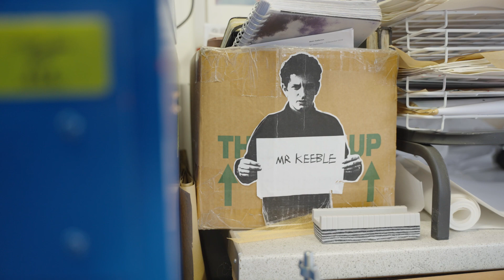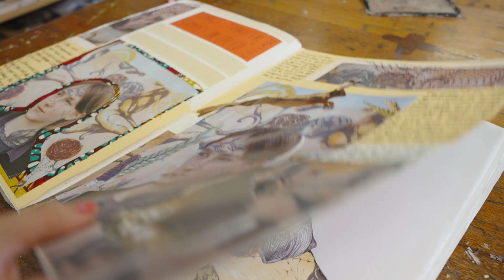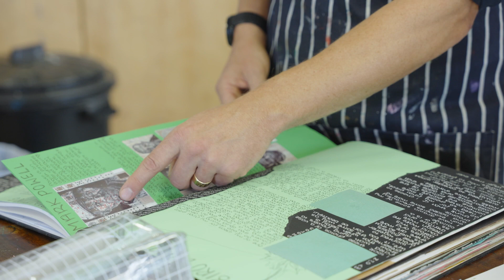Why is Art so important within the Perse curriculum?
Head of Art, Ben Keeble gives an insight into why Art is so important within the Perse curriculum.